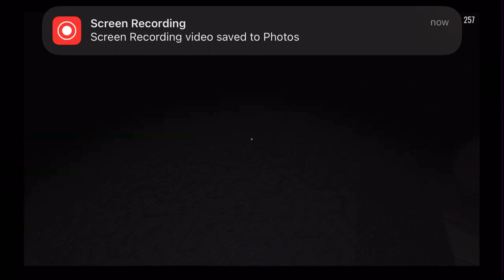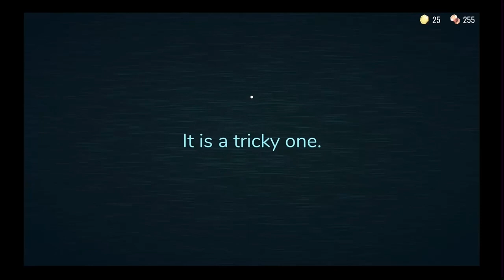Allaycake09 plays doors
Today in Roblox